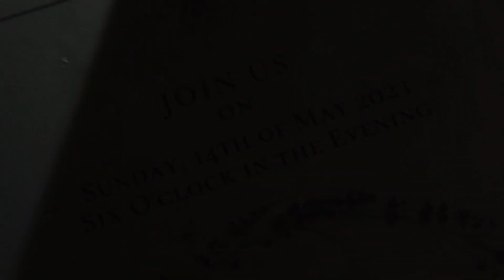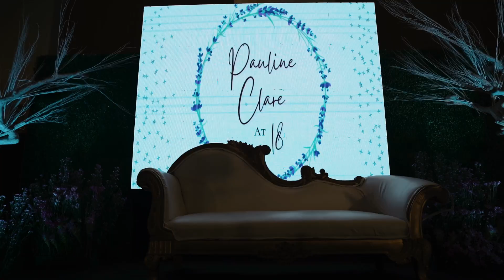5 14 23 Pauline Clare 18th Birthday SDE